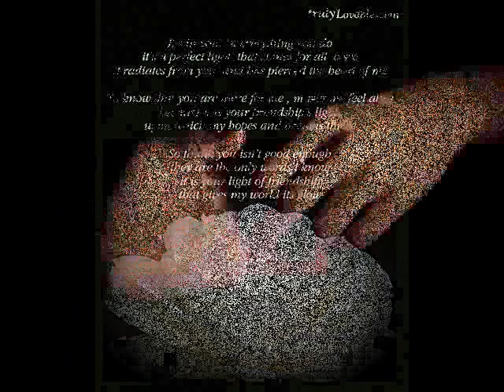NEW SOUL (Yael Naim)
pour mon amie Caroline, merci pour ton amitié

I'm a new soul I came to this strange world hoping I could learn a bit about how to give and take.
But since I came here felt the joy and the fear finding myself making every possible mistake

la-la-la-la-la-la-la-la-la-la-la-la-la-la-la-la

I'm a young soul in this very strange world hoping I could learn a bit about what is true and fake.
But why don't please trying to communicate finding just that love is not always easy to make.

la-la-la-la-la-la-la-la-la-la-la-la-la-la-la-la

This is a happy end 'cause you don't understand everything you have done was everything so wrong

this is a happy end come and give me your hand I'll take you far away.

[Refrain]:
I'm a new soul I came to this strange world hoping I could learn a bit about how to give and take but since I came here felt the joy and the fear finding myself making every possible mistake

la-la-la-la-la-la-la-la...

la-la-la-la-la-la-la-la-la-la.